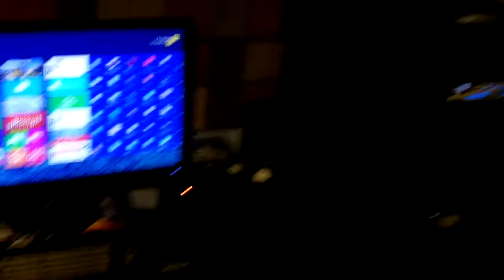Windows 8 Startup Test On My Gaming Desktop With i5-3570k